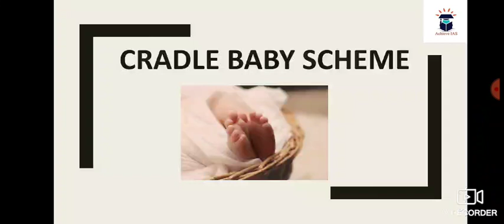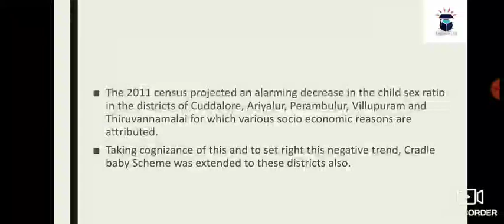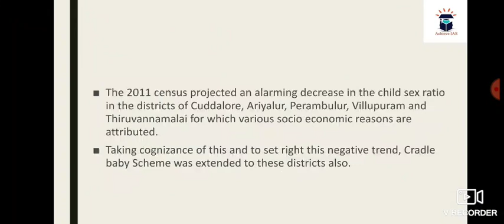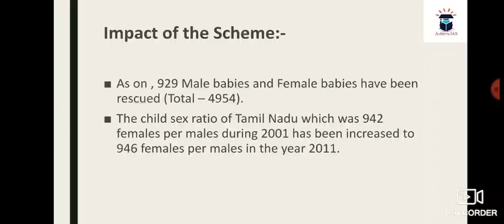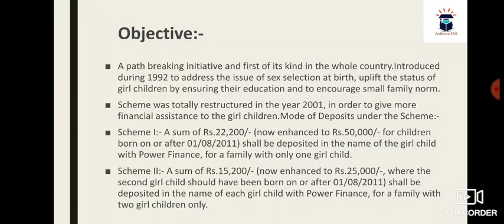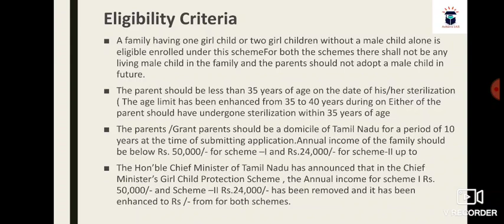Cradle Baby Scheme | Achieve IAS